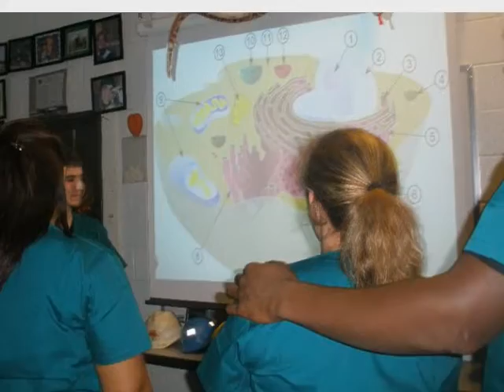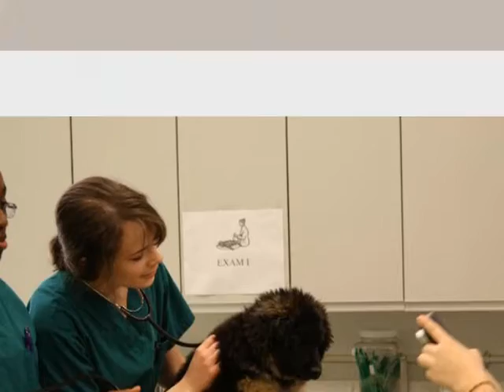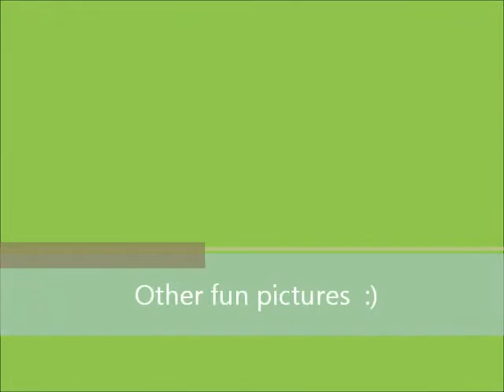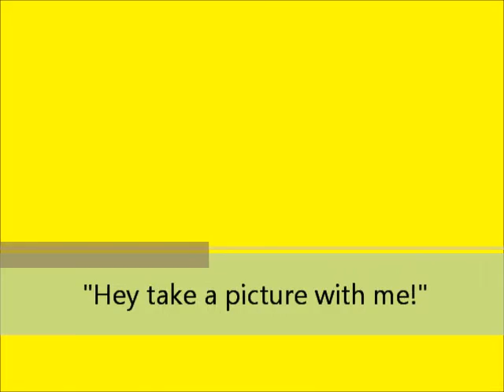Vet Science Movie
Shannon Zentmyer